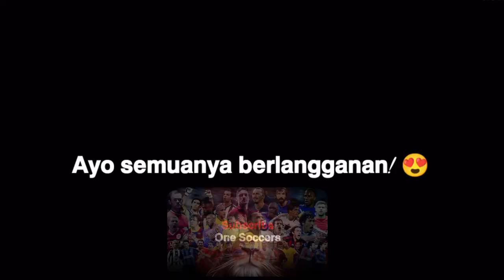Ansu Fati Yang Cemerlang